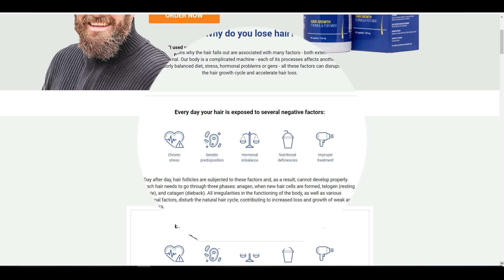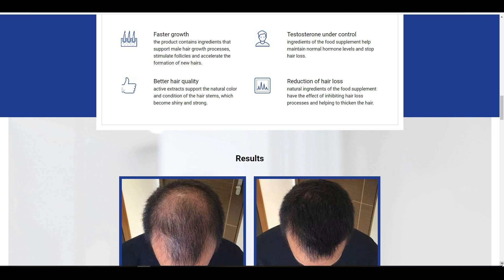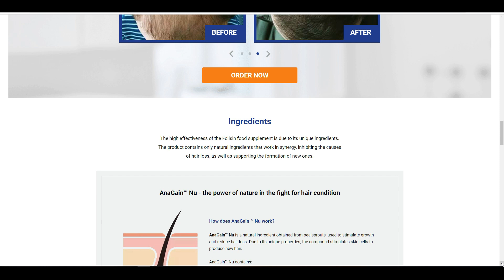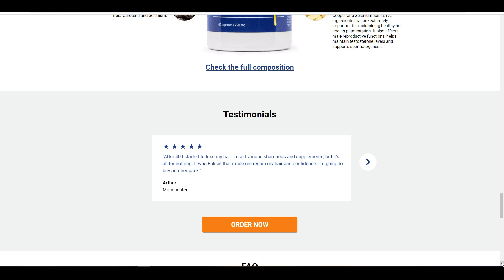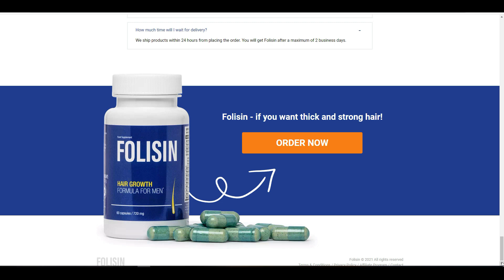Folisin - prevents hair loss in men, supports hair growth, has a positive effect on the scalp.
Folisin - prevents hair loss in men, supports hair growth, has a positive effect on the scalp.  Folisin is a pill for hair loss in men. A total of 13 ingredients were used to formulate the supplement that suppress baldness, support hair growth and have a positive effect on the condition of the scalp, creating an ideal environment for new hair growth. It is important to note that all the ingredients used to create the pills are safe for the body and do not cause side effects.
Folisin dietary supplement provides the body with a number of important nutrients, the deficiency of which is one of the causes of hair loss. Regular use of the supplement counteracts this process and supports hair regrowth in places where it has already fallen out, such as the bend or the crown of the head. In addition, Folisin helps maintain optimal blood testosterone levels and has a positive effect on pigmentation, allowing you to maintain the natural color of your hair.